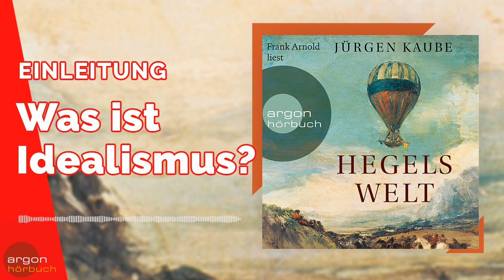Jürgen Kaube: Hegels Welt (Hörbuchanfang - gelesen von Frank Arnold)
Ausgezeichnet mit dem Deutschen Sachbuchpreis 2021. Europa im 18. und 19. Jahrhundert aus der Sicht von Georg Wilhelm Friedrich Hegel.

Durch keinen anderen Denker lernt man so gut kennen, was auch die »Sattelzeit« genannt wurde: der Übergang des alten Europa in die moderne Gesellschaft. Ob Aufklärung, die Herrschaft Napoleons oder die Befreiungskriege, ob Industrialisierung, Vormärz oder die großen Entdeckungen – die Welt ändert sich während der Lebensjahrzehnte Georg Wilhelm Friedrich Hegels von Grund auf. Und zwar durch Ideen, die zu Revolutionen führten: politische, industrielle, ästhetische und pädagogische. Nicht umsonst hat Hegel von der Philosophie verlangt, ihre eigene Zeit auf den Begriff zu bringen; nicht ewige Wahrheiten, nicht den Grund allen Seins, sondern die eigene Zeit in Gedanken. Jürgen Kaube erzählt Hegels Leben, erläutert sein Werk und zeigt, wie jene epochalen Umbrüche zum Versuch einer letzten Revolution führen: der des Denkens.

Gelesen von Frank Arnold.